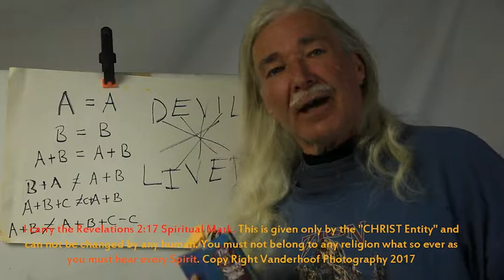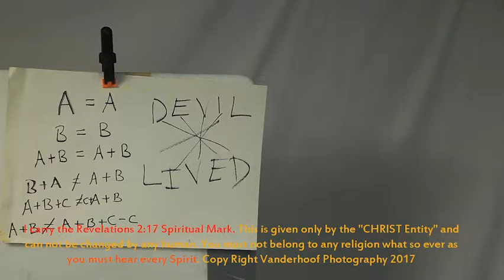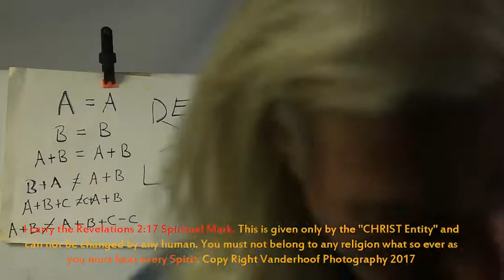MATH of ESP, Thinking for yourself Pt 4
Talking about what & why you need to learn to think for yourself.